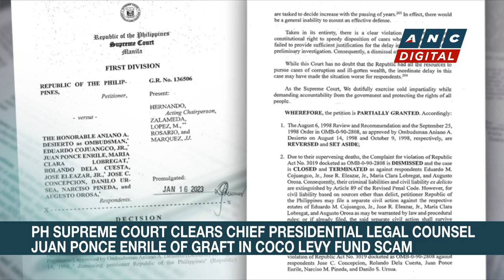SC clears Enrile, others in P840-M coco levy case | ANC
Rundown: The Supreme Court First Division has junked graft charges against Chief Presidential Legal Counsel Juan Ponce Enrile and several others in connection with a 1983 coco levy fund arbitration ruling.